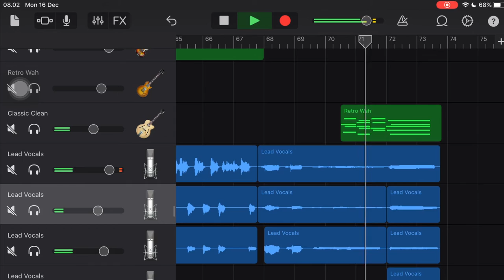It Won’t Be Long - Garageband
Recreating It Won’t Be Long by The Beatles using Garageband for iOS